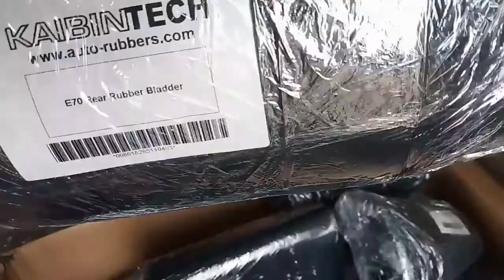Packing air suspension rubber bladder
Busy everyday, These are Air Suspension airmatic repair kit Rubber Sleeve, Rubber bladder for luxury cars shock absorber Air Strut Air Shock Kaibintech Air Spring suspension parts.